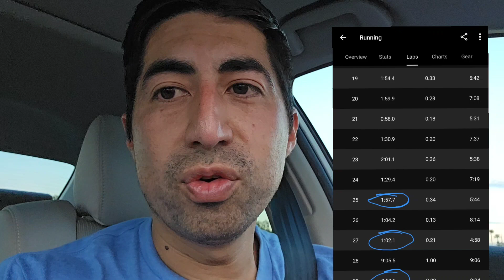Day 946 - 7.68 Track Miles, Long Time, and Quick Recap